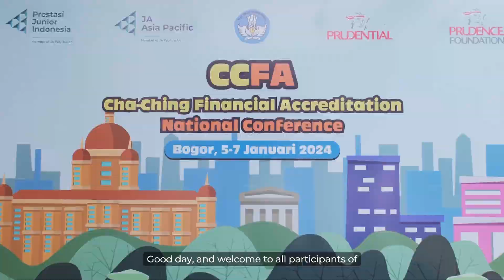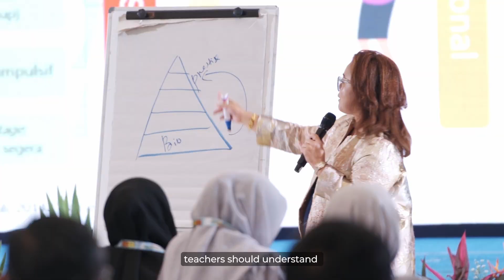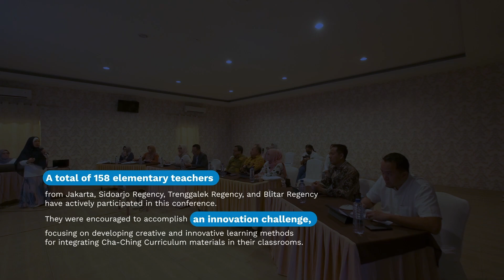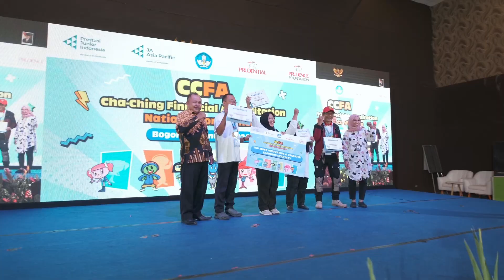Cha-Ching Financial Accreditation National Conference 2024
Cha-Ching Financial Accreditation National Conference 2024 is the culmination of Cha-Ching Financial Accreditation's initiative, inviting Cha-Ching Curriculum teachers who have successfully earned CCFA certification in a professional development forum.

“Empowering Educators: Prepare the Future of Learning and Financial Well-Being” is the theme of this conference. It is designed to support teachers in enhancing their capacities as educators to thrive in the educational revolution 5.0, while also providing valuable insights on financial well-being within the family environment.